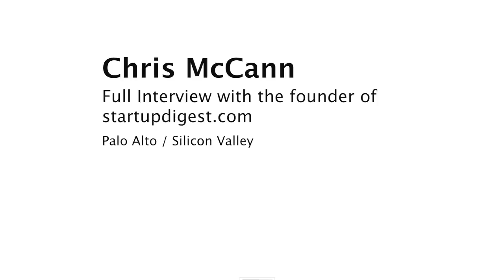Chris McCann - Startupdigest - Silicon Valley Events - From Gutenberg to Zuckerberg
0:20 How StartupDigest was founded
2:57 The Business Model (outdated) - "Silicon Valley VIP Recruiting"
6:46 Working and finding Work in Silicon Valley
9:20 Society of knowledge
10:40 Books & Gutenberg
14:06 Scaling a Business
17:27 Where to get VC (Venture Capital) Money
18:20 Is the Siclicon Vally Goldrush a Bubble?
19:40 Failure is not a bad thing
20:45 How to start a StartupDigest?
21:15 Will you sell Startup Digest?
21:55 Most interesting Startup

Much has changed since I visited Chris McCann in September 2012.
was bought by the Kaufmann Foundation and I`m a curator myself. to get the hottest Events around Frankfurt/Germany

If you join any of the Startup Digests, you can get the awesome Mails with the best Blogarticles from the StartupScene curated by Chris himself.

This Interview was part of my Project "From Gutenberg to Zuckerberg"